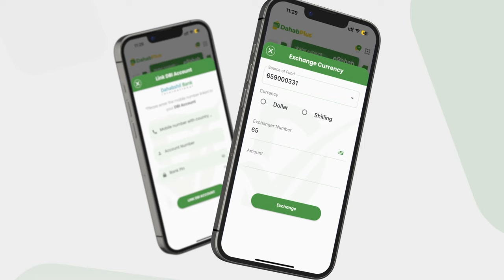Hey'adda SoDMA oo Qamadi ugu deeqday Isbitaalka Dayniile.